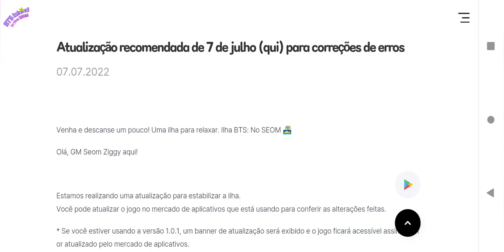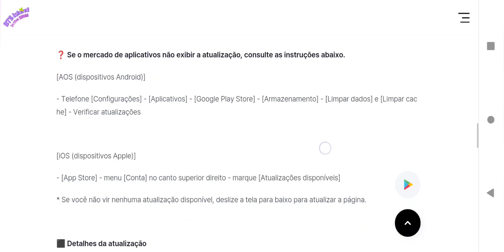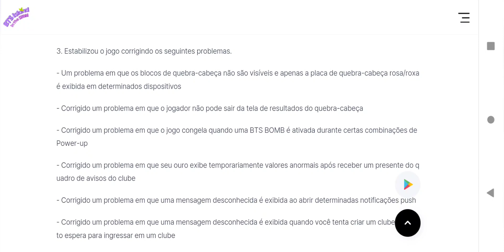BTS Island: In the SEOM | CORREÇÃO DA TELA ROXA E OUTROS PROBLEMAS* NOVA ATUALIZAÇÃO DISPONÍVEL